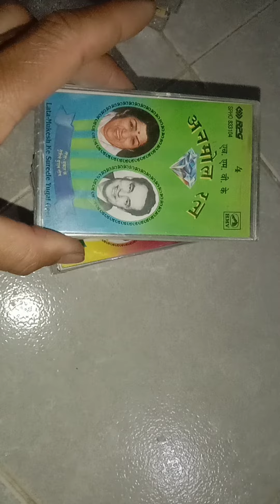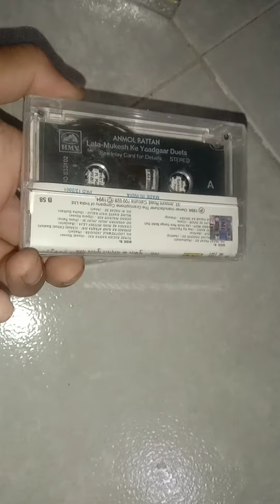AODIO CASSETE ANMOL RATAN MUKESH